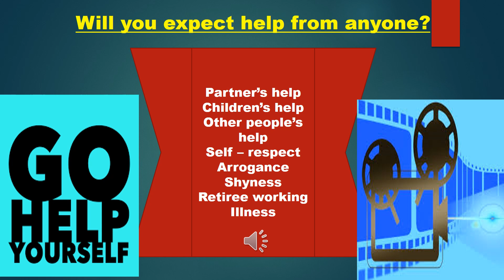Will you expect anyone to help you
Will you expect help from anyone?

 We are all human beings, and sure, all of us must be having some problems. Nevertheless, my first question here whether anyone likes to share their issues with anyone with the hope that they can find a solution.

My second question how people can solve the problem on their own without even discussing with people around them.

In the case of partners, if you have a caring, understanding, and loving partner, there is no need to hesitate to discuss your problem with him or her to find a solution or alternatives. If you are a single parent, will you explain your entire problem with your kids?

 In my opinion, I will not do that for two reasons the first you will become selfish trying to take the best from your children, even though they will have a busy life in this modern world. Secondly, you will lose your respect as that discussion includes the in-laws as well but not arrogance.